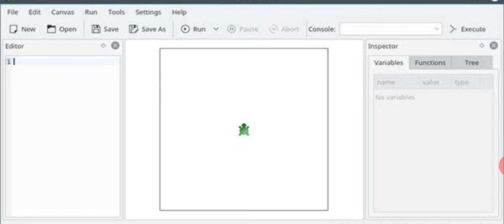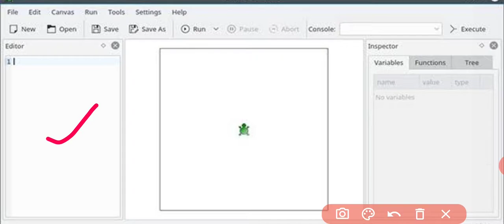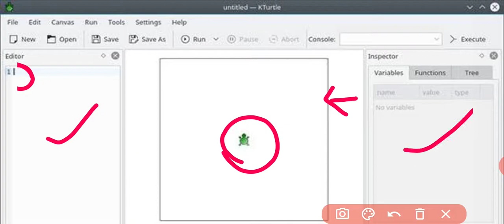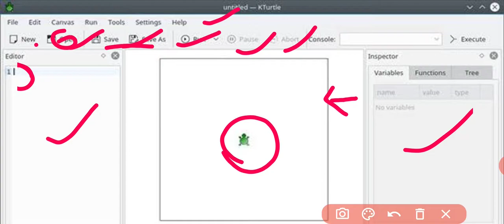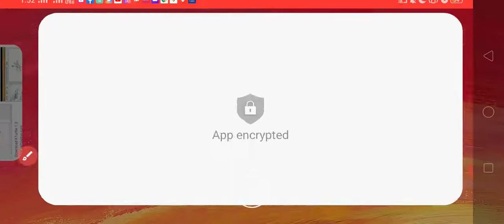KTurtle Window components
Computer-Junior level